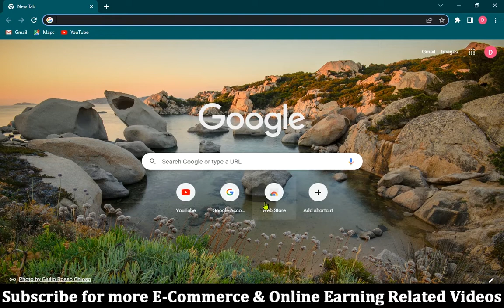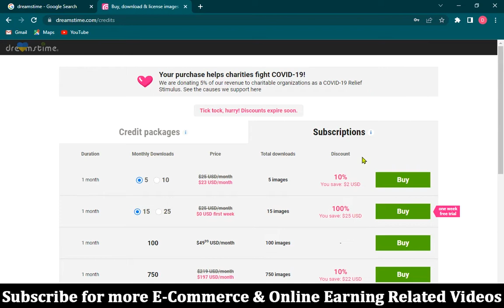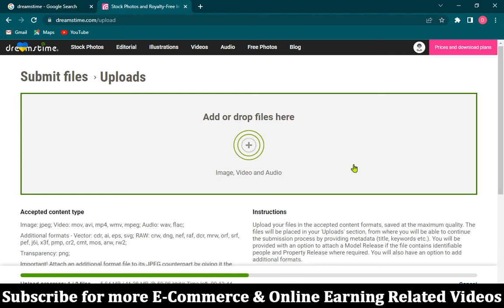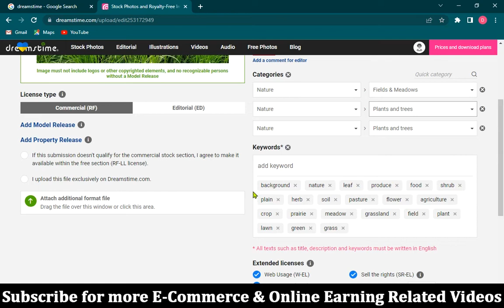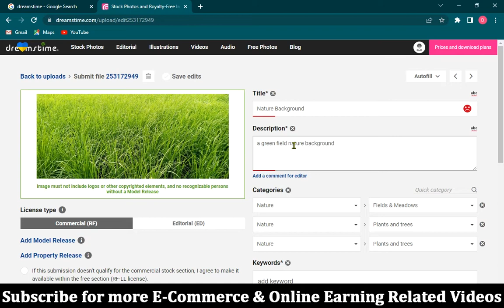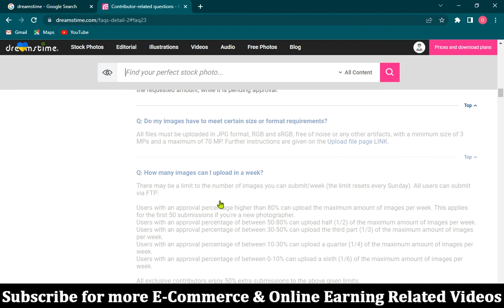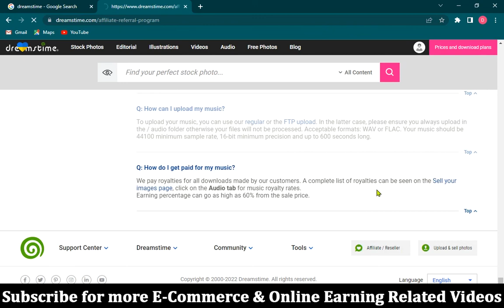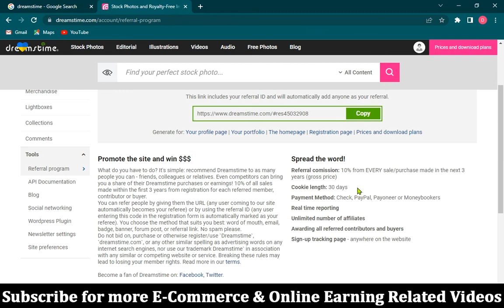Upload Mobile Pictures and Earn Money Online | Online Job | Online Work | Earn From Home | digizon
Upload Mobile Pictures and Earn Money Online | OnlineJob | Online Work